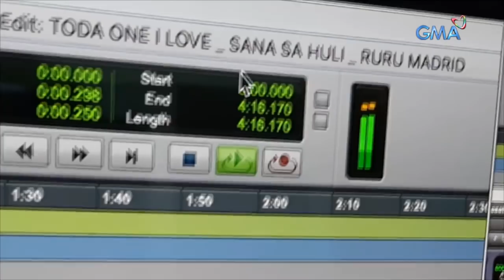Playlist Sessions: Sana Sa Huli - Ruru Madrid (TODA One I Love OST)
Ruru Madrid showcases his knack for singing in the theme song of the upcoming serye 'Toda One I Love.'

Performed by: Ruru Madrid
Mixed by: Harry Bernardino
Music and Lyrics by: Natasha L. Correos
Produced by GMA Post Music Production